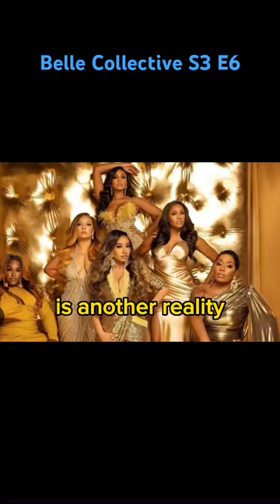Gucci's APOLOGY FALLS FLAT with Sunjai !! 🫢🙄